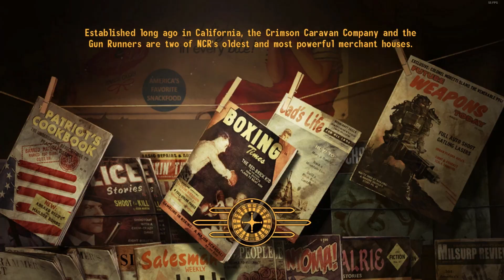Let's make vanilla extract!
buddy - LET'S MAKE VANILLA EXTRACT